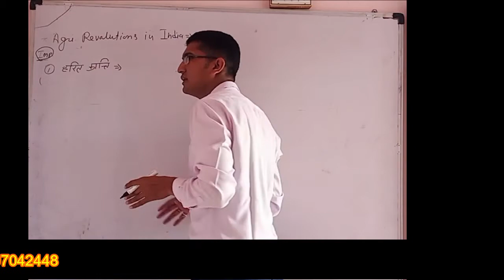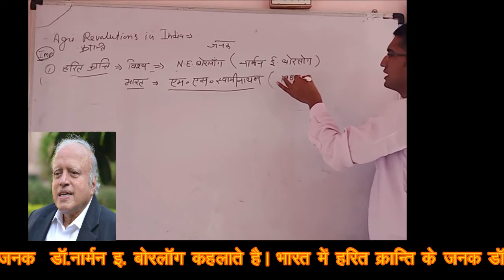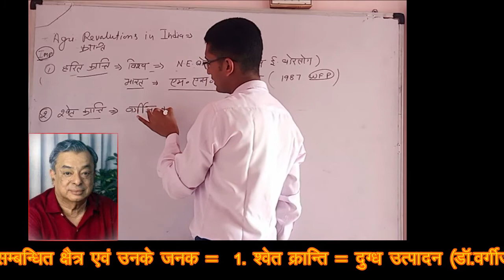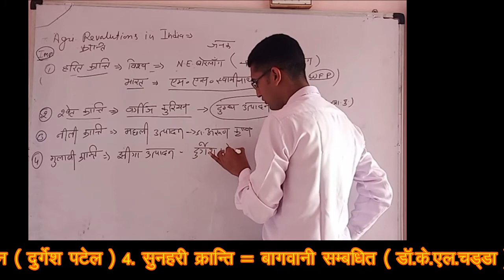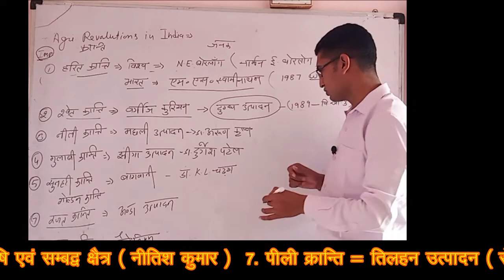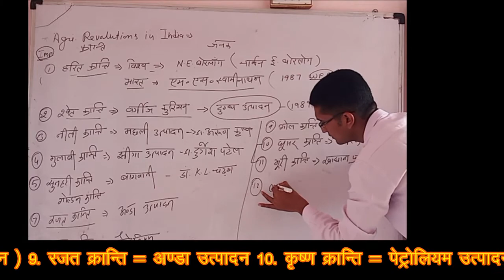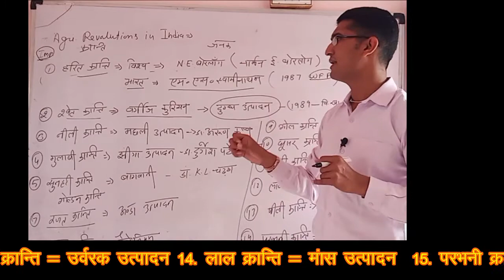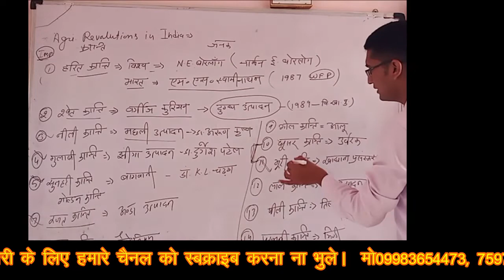कृषि की प्रमुख क्रांतिया - Agriculture Related Revolutions- JET//ICAR//AS//AAO BY GOVIND MEWARA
About the videos Hello Friends in this Vedio we Are Discuss today about The Facts On Agriculture Related Revolutions Which are Useful in All Agriculture Examination

पहले के विडियो देखने के लिए निचे दिए गए लिंक पर क्लिक करे :-

17-बोरोन की कमी से होने वाले कायिकीय विकार-Physiological Disorder Due to Boron Defi. By Govind Mewara
18-जिंक की कमी से होने वाले कायिकीय विकार-Physiological Disorder Due to Zinc Defi. By Govind Mewara
19- केल्शियम की कमी से होने वाले कायिकीय विकार-Physiological Disorder Due to Ca Defi. By Govind Mewara
20-मेगनीज की कमी से होने वाले कायिकीय विकार-Physiological Disorder Due to Mn Defi. By Govind Mewara

Agriexpertsasind